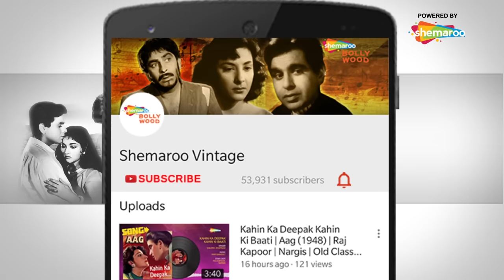एक था गुल और | Ek Tha Gul Aur - HD Video | Jab Jab Phool Khile (1965) | Shashi Kapoor, Nanda | Rafi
Song ▶ Ek Tha Gul Aur
Movie ▶ Jab Jab Phool Khile (1965)
Actor(s) ▶ Shashi Kapoor, Nanda
Singer(s) ▶ Mohammed Rafi, Nanda